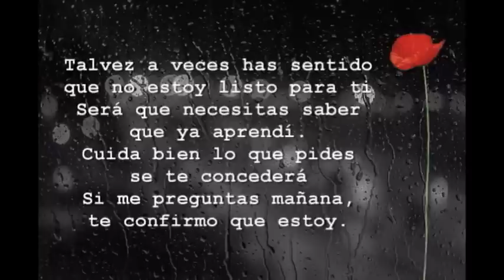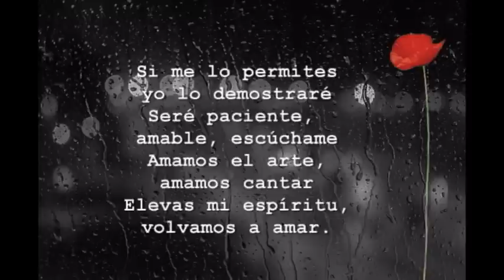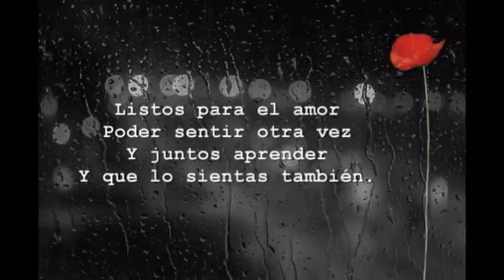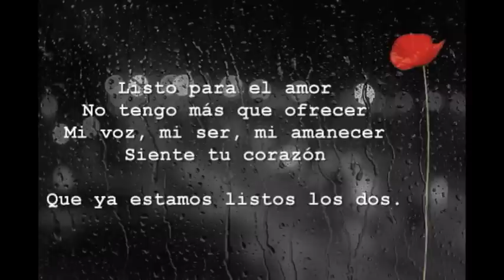India.Arie - Ready For Love | Spanish Cover | Marianne & Manu Pereyra | Lyric Video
Marianne & Manu Pereyra - Listos para el amor